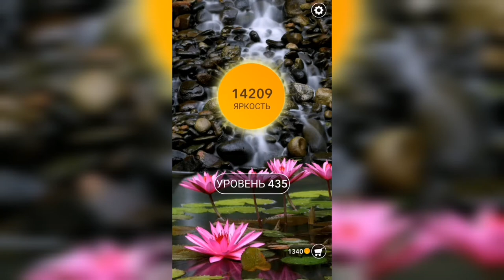Word / Слово Крест: Поиск русского кроссворда / Уровень 435